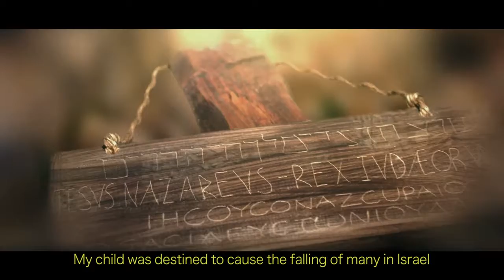The Second Coming Of Christ 2017 Theatrical Trailer HD Official YouTube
RELEASE IN;

2017 NOT CONFORM MONTH OR CONFORM SORRY I
DONT KNOW